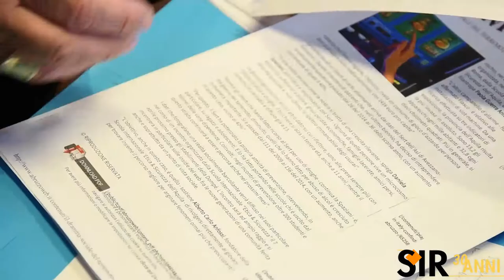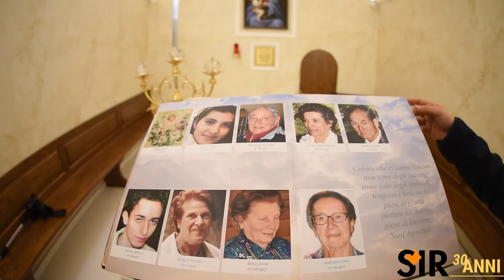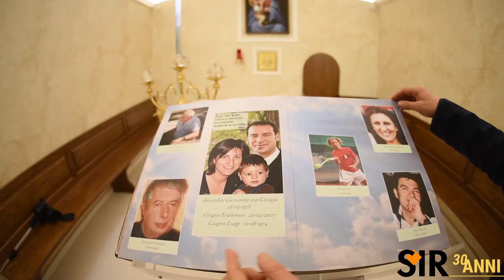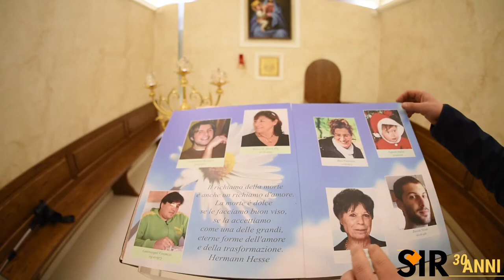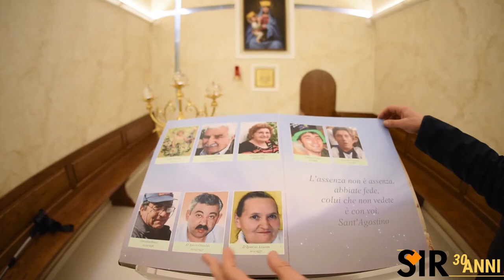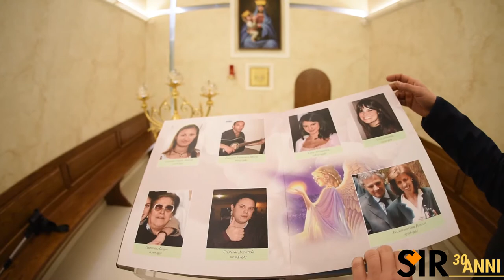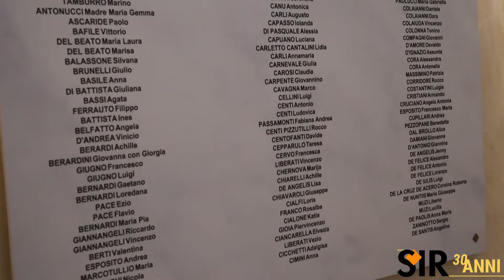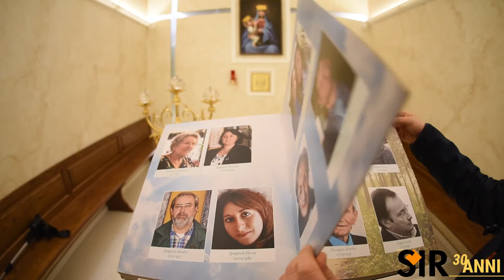L'Aquila e il terremoto dell'anima. Mons. Petrocchi: insieme per curare le ferite invisibili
Il sisma del 2009 prolunga ancora i suoi effetti tragici con “onde sussultorie” spirituali, economiche e sociali, con evidenti fratture nel vissuto religioso, psicologico e sociale della popolazione. A testimoniarlo è la crescita di tante dipendenze, gioco d’azzardo, alcool, droghe, psico-farmaci tra le diverse fasce della popolazione. A fronte di una ricostruzione materiale che tarda a completarsi e che non riesce a trainare l’economia locale, ce n’è un’altra, morale e spirituale che procede ancora più lentamente. A raccontarla è l’arcivescovo de L’Aquila, mons. Giuseppe Petrocchi che fa appello alla costruzione di un "noi allargato", per un passaggio da “interventi uno accanto all’altro a interventi insieme”. E alla Chiesa propone la creazione di una “task force” che metta insieme vescovi, sacerdoti, laici e organismi che hanno già avuto esperienza del sisma.